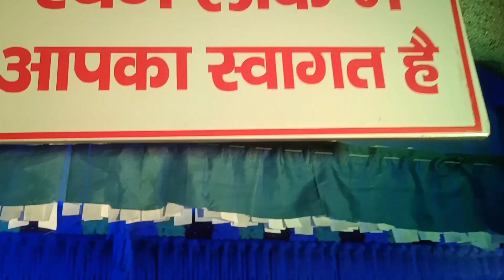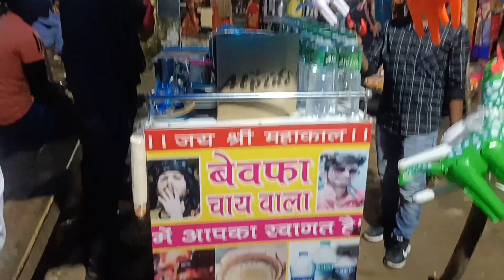Durga Puja pandal Ranchi 2022 || दुर्गा पूजा पंडाल राँची 2022 || BAKRI BAZAR RANCHI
Durga Puja pandal Ranchi 2022 is all set to celebrate the festival with great pomp and splendour. The pandal will be erected at BAKRI BAZAR RANCHI on the following dates

Are you looking for latest information about Durga Puja pandals in Ranchi? Look no further, as we will be bringing you the latest news and pictures of all the Durga Puja pandals in Ranchi right here.

Video is Presented By:--
Arun Kumar